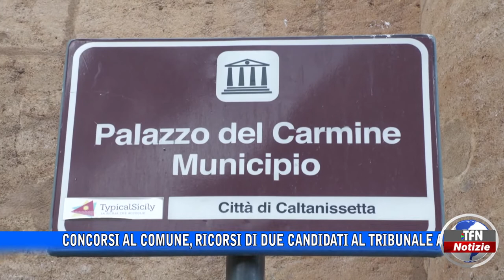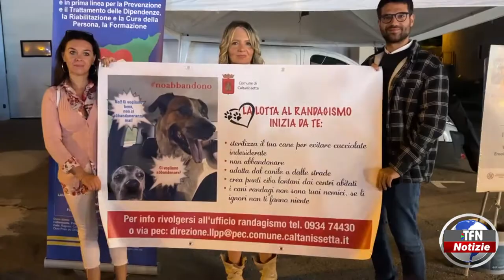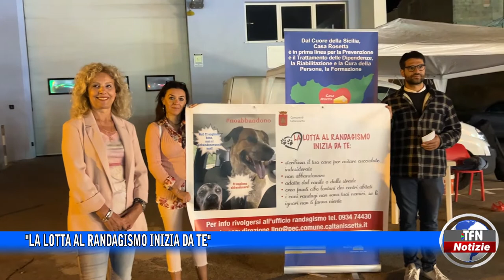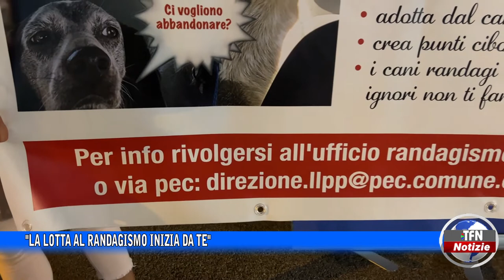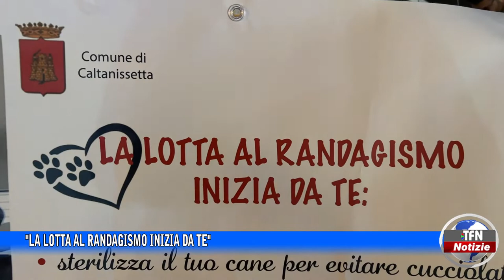Il telegiornale di TFN edizione del 3 OTTOBRE 2022 – ore 14:00